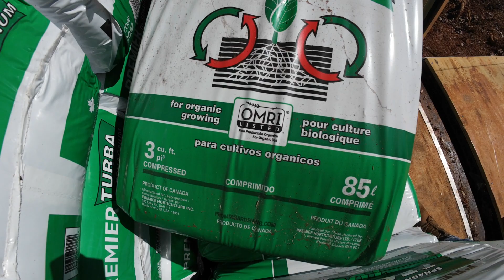3 Days Working Together on the Property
Valentina had her three day weekend she gets each month, or is supposed to get.  For the first time we spent the whole 3 days working together on the property, or on the third day was a partial day, the rest of it was buying trees.  Generally we take off somewhere, but this was a nice change.  Felt productive and relaxing. Valentina trimmed around the trees and truly enjoyed herself.  I spent the time leveling the new pad for the accessory home.  It was a great weekend topped off with getting fruit trees!!